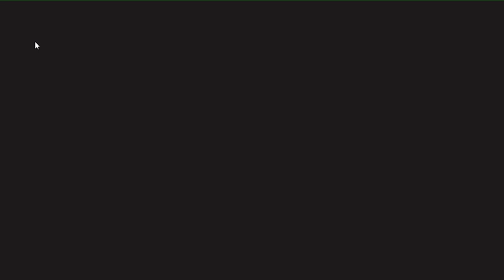Topologia Geral - Vídeo 03 - Fechados, fecho e interior (feat. topologia de Zariski)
Neste vídeo infinito de Topologia Geral, definimos o que são os subconjuntos fechados, fecho e interior e discutimos um exemplo de espaço topológico oriundo da Geometria Algébrica.

Para mais detalhes, podem consultar a Subseção 1.1.2 do texto que está disponível no

O canal de vídeos do Thiago Filipe (e não Felipe, shame on me!), para saberem mais sobre Geometria Algébrica